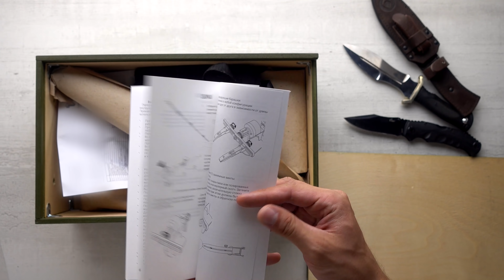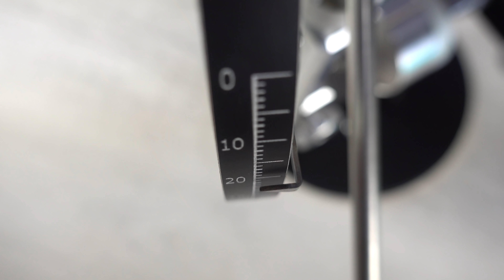Как ЛЕГКО заточить нож до бритвенной остроты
Привет, Друзья. В этом видео я покажу как при помощи профессиональной точильной системы, можно заточить нож до бритвенной остроты без особых усилий. Этот способ очень прост и с ним сможет справиться абсолютно любой новичок.
От себя добавлю, что заточка на этом инструменте - удовольствие, но цена только для профессионалов.

Возможно вы искали:

Как заточить нож?
Как заточить нож до бритвенной остроты
Заточка ножа до идеальной остроты
Как наточить нож?
Как правильно точить ножи?